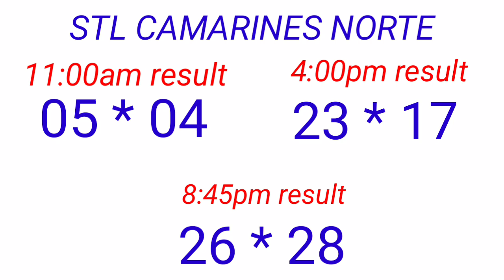STL - PALAWAN,CAMNORTE November 23, 2022 3RD DRAW RESULT